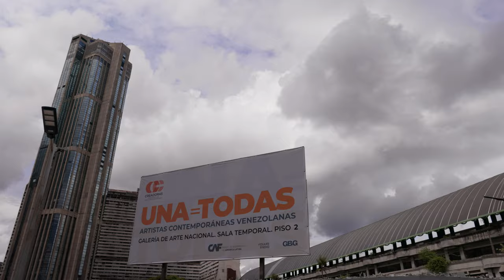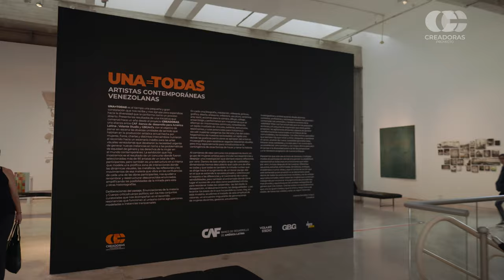Concurso de Arte Contemporáneo Creadoras: Una = Todas (video resumen del evento)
El Concurso de Arte Contemporáneo CREADORAS convocado por CAF - banco de desarrollo de América Latina, Volante Studio y GBGArt’s  llegó a su etapa final con la inauguración de la exposición colectiva multidisciplinaria UNA=TODAS que reúne las obras de las 90 artistas contemporáneas venezolanas que resultaron seleccionadas para concursar en las dos categorías abiertas en el certamen: Artes Visuales y Arte Utilitario.

El acto inaugural tuvo lugar en los espacios de la Galería de Arte Nacional y fue el contexto en el que el jurado de premiación, compuesto por la secretaria general de CAF, Alejandra Claros Borda; Aloha Pinto, coordinadora de cultura y deporte del banco; y las investigadoras y curadoras: María Elena Ramos, Aixa Sánchez y Anacristina Tkachenko, dio a conocer su veredicto luego de una extensa deliberación.

El jurado destacó la notable calidad de las propuestas reunidas en la muestra y que las obras en su totalidad captan inquietudes íntimas, sociales y globales a través de las expresiones artísticas en su diversidad de temáticas y lenguajes. Reconociendo la labor curatorial, museográfica e institucional que ha hecho posible este ambicioso proyecto que tiene como objetivo dimensionar la creación ejecutada por mujeres artista en el contexto de las artes visuales del país.

El veredicto afirma que “tras una cuidadosa observación de las obras preseleccionadas” el jurado decidió otorgar el primer premio, en la Categoría ARTES VISUALES a la obra 3vaMH018, de Magdalena Fernández, “por la fuerza, y a la vez la sutileza, de esta imagen realizada en Stop Motion que enfoca al seno femenino en temática de doble sentido: como una crítica general a la violencia de género y, a la vez, como símbolo de paz, alimentación y cobijo”. Según el jurado, Fernández “enfrenta así en esta obra la maternidad y la vida a un acto de violencia sucedido en la vida real”.  El segundo premio en esa categoría fue otorgado a la obra Interruptus del paisaje patriarcal, de Argelia Bravo, “una videoinstalación con la que cuestiona los modelos civilizatorios a partir del fenómeno de rewilding (resilvestración) vivido durante la pandemia COVID-19. En este sentido, su obra es una apuesta por la vida, por una convivencia armónica entre todos los seres vivos que formamos parte de la naturaleza”.

En la Categoría ARTE UTILITARIO, el primer premio fue asignado a la obra Tramando, de Gioconda Berríos quien, a partir de la práctica textil, según el jurado, “lleva adelante una investigación sobre el efecto aditivo del color, haciendo coincidir diferentes tradiciones culturales y temporalidades entre lo ancestral, lo moderno y lo contemporáneo”. El segundo premio en Arte Utilitario fue otorgado a la obra Jojö Odeeja, de Luz María García Martínez (Dawanedü Emajenewa), “una cesta en fibra de miñato, con la cual la creadora busca visibilizar la tradición de la cestería de cultura yekuana y su vinculación con el trabajo manual femenino, reclamando el espacio - su presencia estética, vigencia y función utilitaria- dentro de la cultura visual contemporánea”.

El jurado decidió otorgar un reconocimiento especial a la artista popular ANTONIA AZUAJE por su larga y valiosa trayectoria como narradora de historias a través de la pintura, relatos en que los personajes femeninos tienen papel protagónico. Además, otorgó siete menciones especiales en Artes Visuales a obras en diferentes géneros como la fotografía, el video, la instalación, la instalación fotográfica, la cerámica, la inteligencia artificial cuyas autoras son:  María Bilbao Herrera (Nomadismo. Conexión temporal y nuevos anhelos femeninos, videoarte); Zeinab Rebeca Bulhossem (Árboles cortados: bucare, araguaney, orquídea de palo, flamboyán De la serie Belleza Crítica, fotografía y video); Costanza de Rogatis (Abrazo. De la serie Antropometría doméstica, instalación de un objeto textil y tres fotografías); DUPLAONCE compuesta por Mariana Mendoza y Laura Morales Balza (Caracas. Verdad y ficción. 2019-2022, fotografía); Corina Lipavsky (Naturalezas mutantes y Serie Nativas, Imágenes digitales a partir de IA); Vinnia Winckelmann (Desde el útero, modelado en gres y papel cerámico, esmaltes, tintas, óxidos y washes) y Julia Zurilla por la obra Horizonte menguante (de la serie Horizonte Vertical), video collage.

En el caso de la categoría Arte Utilitario, el jurado también otorgó tres menciones especiales a obras realizadas en orfebrería, diseño y cerámica, al considerar que a través de esas expresiones las artistas establecen vinculaciones con la naturaleza, el ejercicio de la memoria y distintos referentes culturales del país: Flor Areinamo (Verano, Ramero y Garabato, orfebrería); María Elisa Carmona (Memoria local, diseño gráfico) y Josselin Chalbaud por su obra Zoöid, ejecutada en cerámica y pasta de manganeso.